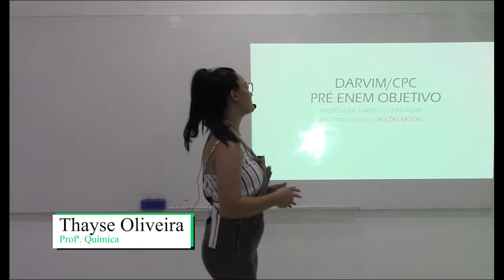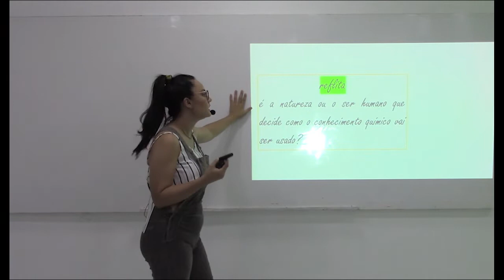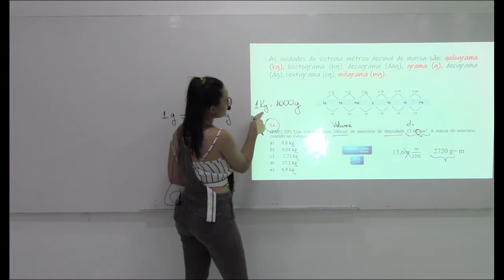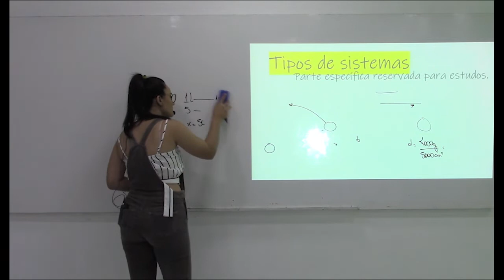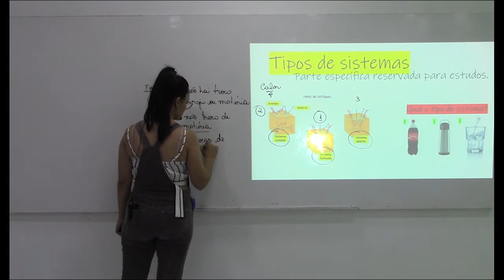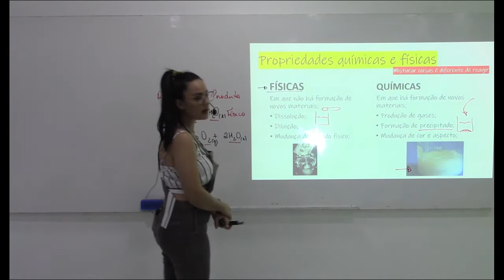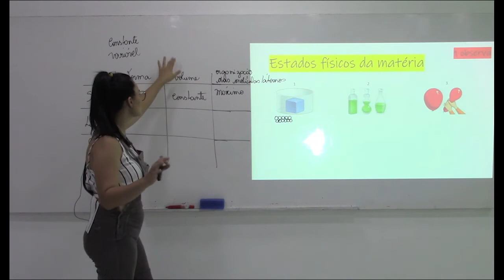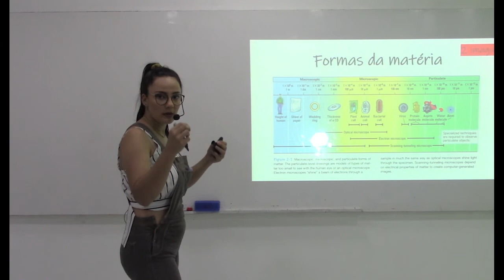INTRODUÇÃO À QUÍMICA - CONCEITOS FUNDAMENTAIS - Profª. Thayse Oliveira- PARTE I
Aula focada para para o ENEM e vestibulares!